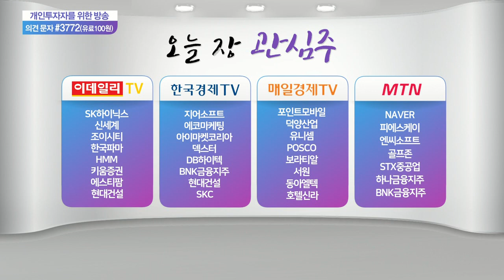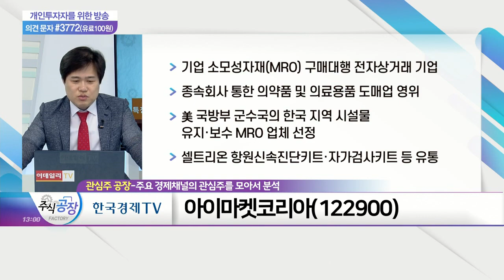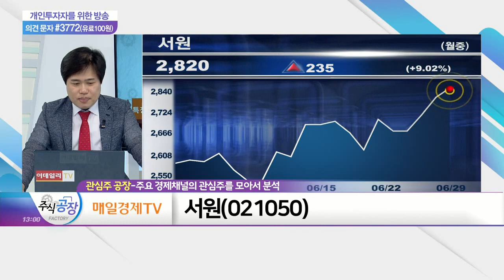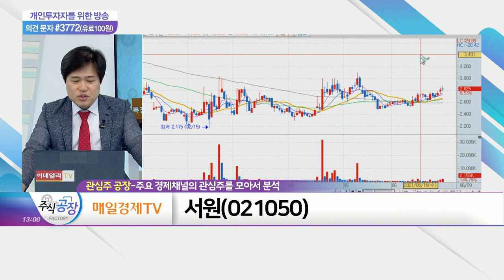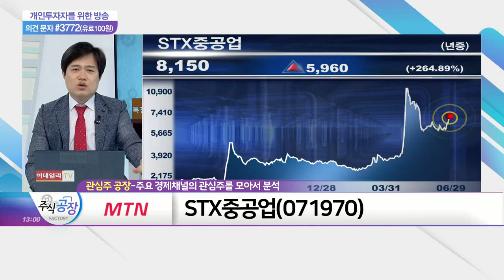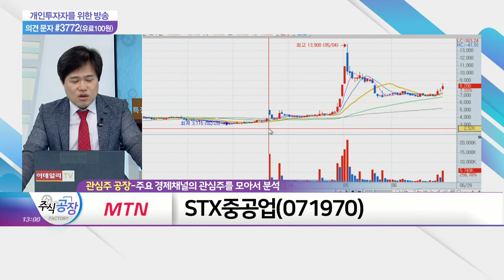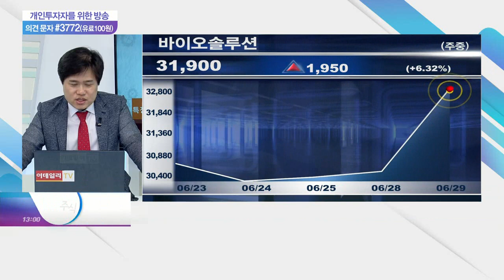아이마켓코리아, 서원, STX중공업, 바이오솔루션_관심주 공장 (20210629)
아이마켓코리아(122900)
- 기업 소모성자재(MRO) 구매대행 전자상거래 기업
- 종속회사 통한 의약품 및 의료용품 도매업 영위
- 美 국방부 군수국의 한국 지역 시설물 유지·보수 MRO 업체 선정
- 셀트리온 항원신속진단키트·자가검사키트 등 유통

서원(021050)
- 동합금괴 및 동합금 제품 등 생산
- 국내 유일 황동잉고트·청동잉고트 KS마크 획득
- 구리가격 상승 관련주
- 美 전기차 스타트업 '루시드'와 헤더콘덴서 공급 계약

STX중공업(071970)
- 각종 엔진기자재 사업 등 영위
- 운임지수 상승으로 수혜 기대감
- 조선업종 '슈퍼 사이클' 도래 주목

바이오솔루션 (086820)
- 세포 치료제 카티라이프: 환자 90%서 100% 연골재생 효과
- 3D 인공피부모델, OECD 시험 가이드라인 승인
- 피부 탄력 회복 기능 지닌 화장품 원료 판매
- KT&G 자회사 '코스모코스'와 화장품 연구 개발
- 중증 화상치료 위한 '케라힐' 보유